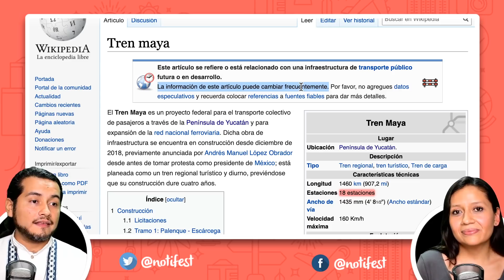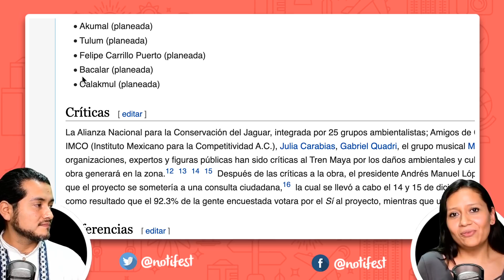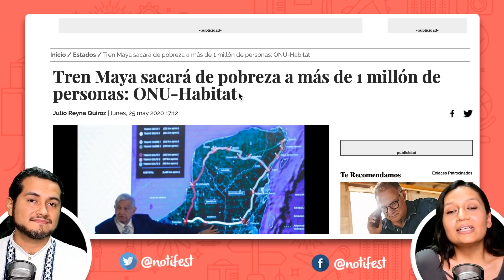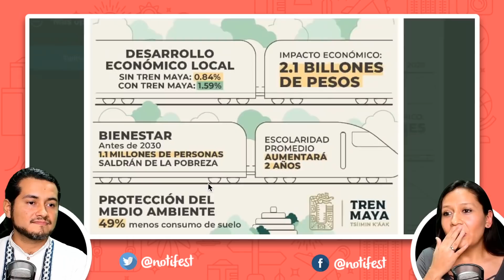Tren Maya, revelan dos estaciones nuevas en el banderazo de inicio de obras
Durante la ceremonia de inicio de obras del tramo 4 del Tren Maya, son reveladas las estaciones de Kantunil en Yucatán y El Tintal en Quintana Roo, además se enfatizó que la construcción será realizada por mano de obra local y se mencionó el estudio de impacto positivo que tendrá el mega proyecto en la península yucateca en los próximos 10 años.